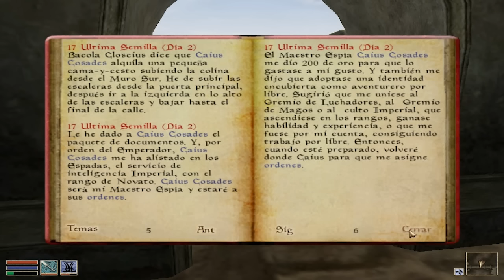PROBLEMAS EN LAS RUINAS DWEMER- Morrowind #5 [LorePlay]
Hola a todos! En este capitulo, como podeis ver demuestro que Morrowind se me da fatal, pero que me lo paso de la hostia, asi que necesito que me pongais ayuda en los comentarios, sin mucho spoiler si puede ser!

[Momento de LorePlay]
*Hablo constantemente de lore, pero siempre soy interrumpido por la muerte]
(Normalmente aqui pongo el minuto en el cual hago la parte de LorePlay)